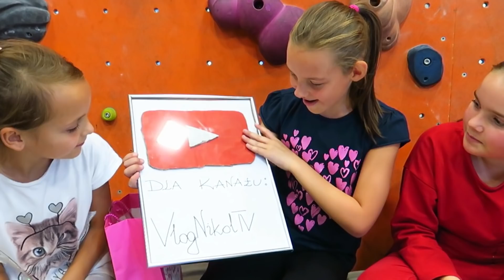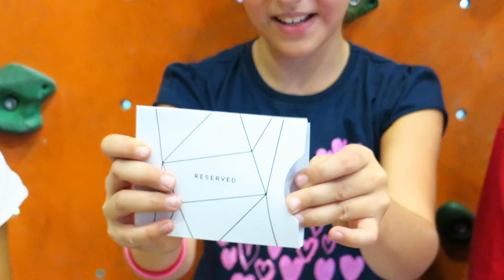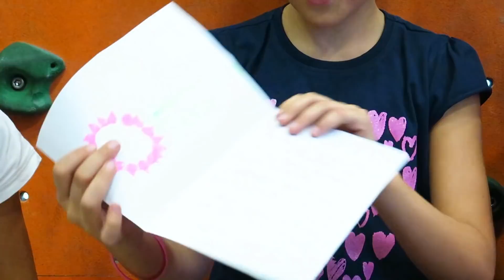CO DOSTAŁAM 🎁NA 10 URODZINY | OD KOLEŻANEK ❤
KANAŁ MOJEGO TATY

DZIĘKUJE JEST JUŻ NAS 80TYŚ❤️
WOLNYM KROKIEM IDZIEMY PO 100TYŚ...😍😍

WSPÓŁPRACA?